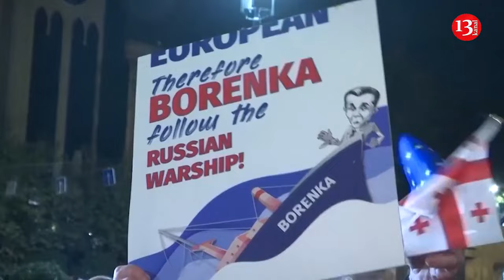Thousands rally again in Georgia to protest the Oct. 26 parliamentary election they say was rigged